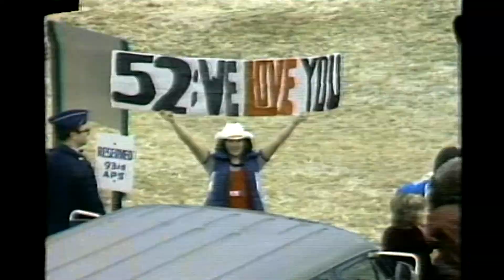1981 Year in Review Highlights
News highlights from the year 1981. From space exploration to Princess Diana's royal wedding, to Reagan getting shot to much, much more. All behind the most 80s sounding music of the time.